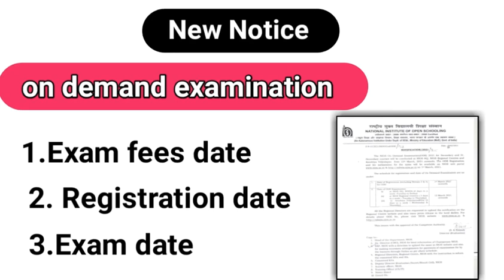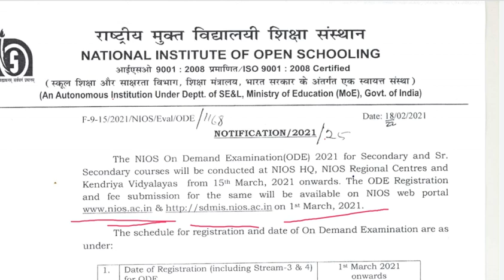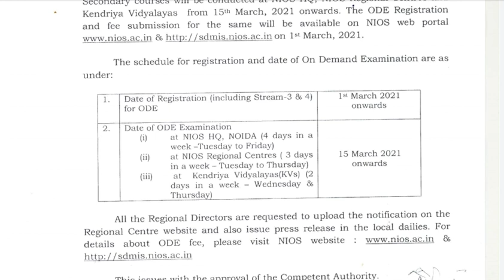nios on demand exam date l on demand fees date l on demand exam registration date l on demand latest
➡️ यहाँ पर आप को Nios की।
सारी updates मिलेंगी

➡️ यहाँ से आपको Nios की free coching classes करवाई जाएगी

➡️ हमारे इस channel पर आपको free tma (assisments) , practicle file भी provide करवाई  जाएगी
साथ मे हमे नीचे दिए गए सोशल मीडिया 🔗 links पर भी follow करे

follow करने के फायदे

1. Notes of  all nios chapters

2. all nios updates and notice

3. ask any question on instagram and facebook account

3 benifits ! So students follow now our facebook and insta. Id
insta id